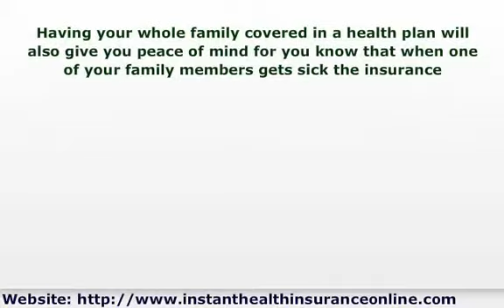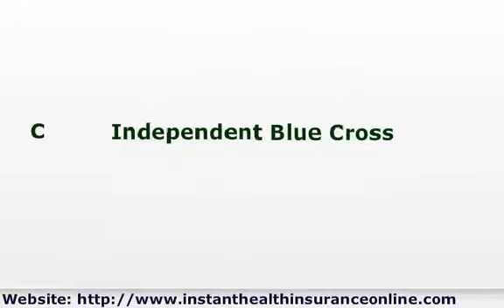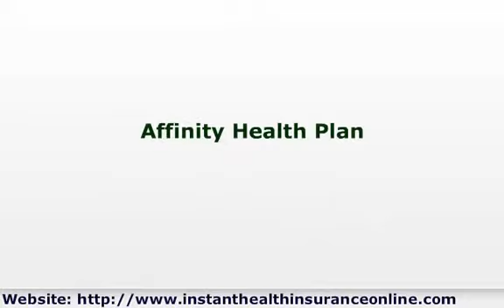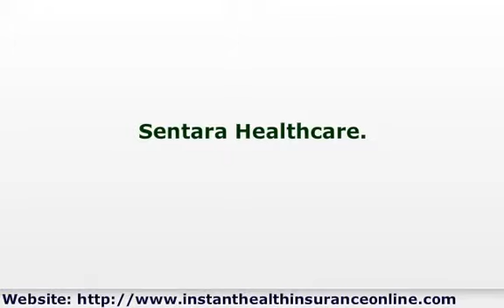List of Health Insurance Companies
- To Get Quotes From One Of The Health Insurance Companies!